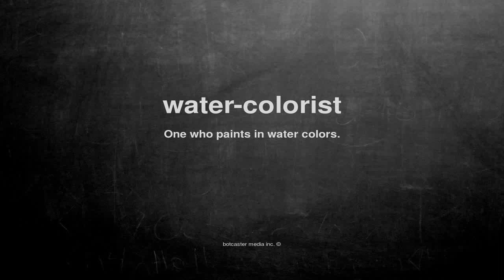What does water-colorist mean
What does water-colorist mean in English?